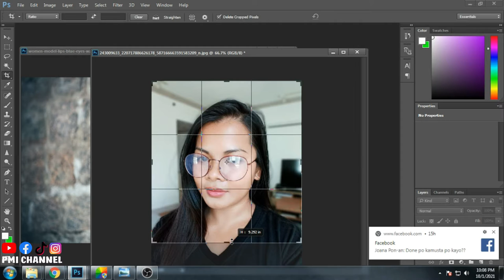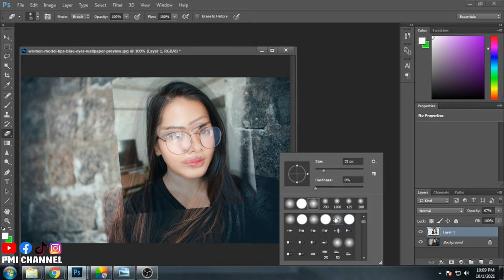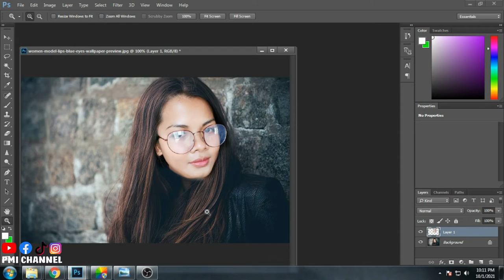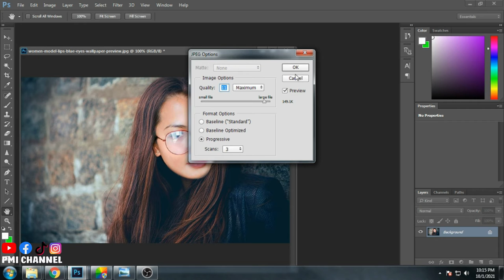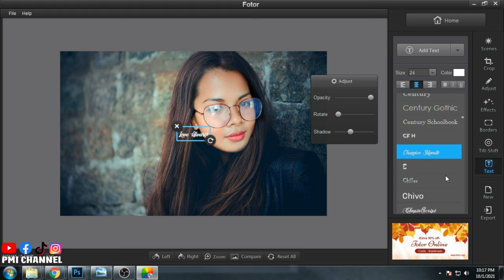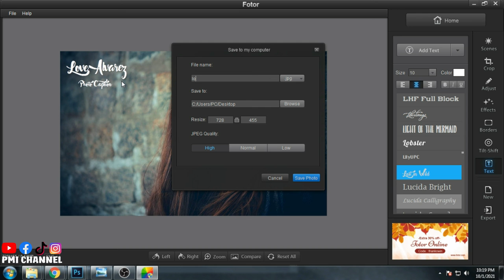PMI: Face Transfer in Photoshop